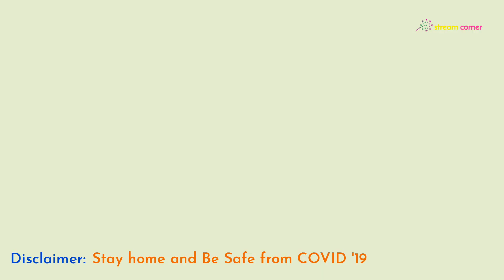Vijay TV Movies TRP Tamil | Week 19 TRP 2020 | Stream Corner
Watch Week 19 TRP Rating of Vijay TV Movies..